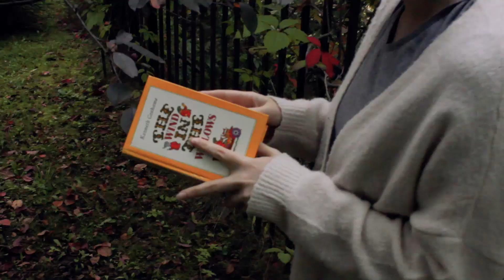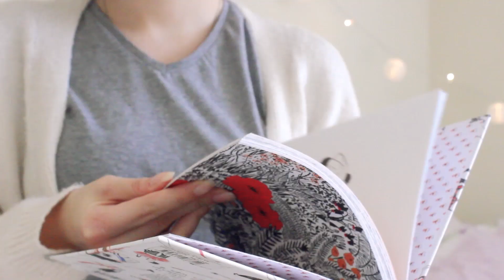настроение, идеи, вдохновение для осенних фанатов, как и я 🍂☀️🍁🌾 Areen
хэй☀
Я очень надеюсь, что тебе понравилось это видео! Напиши свое мнение в комментариях!

Где живёшь? - Москва
На что снимаешь? (статика) - Canon 600d
На что снимаешь? (влог) - Sony A5000
Где монтируешь? - Premier Pro CC

☀peace out☀